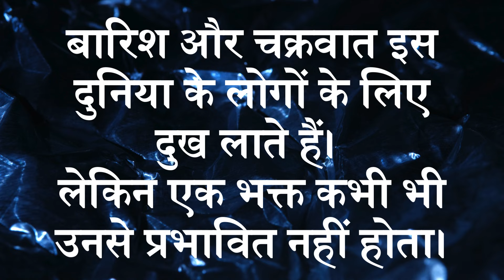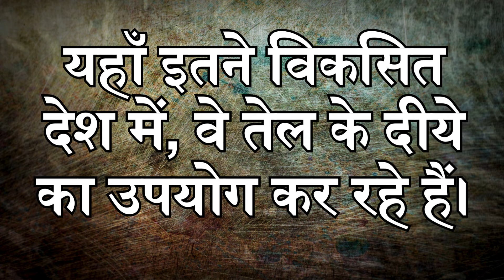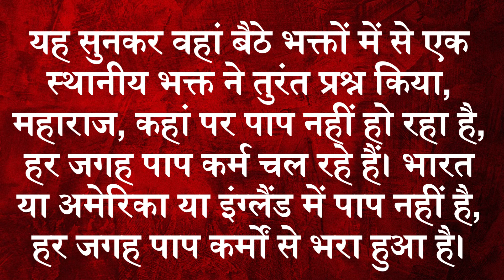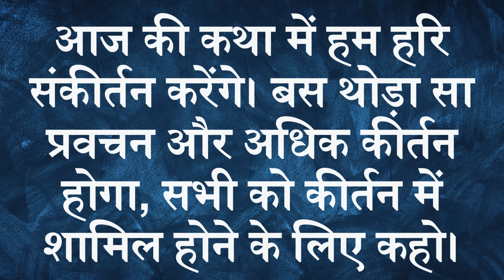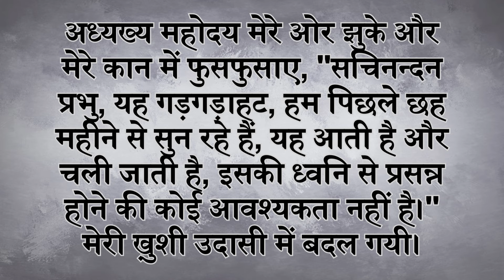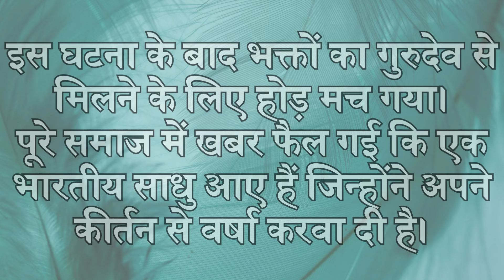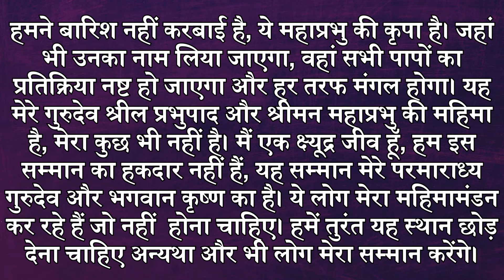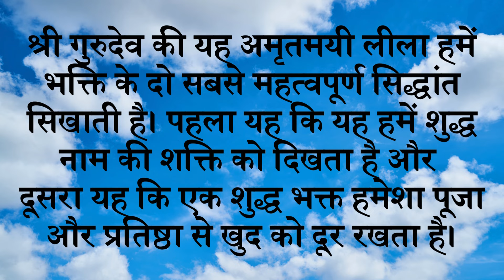Kya Hota Hai Jab Ek Suddha Bhakt Kirtan Karta Hai (हरि नाम का चमत्कार) (The Power of Hari Naam)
Hare Krishna
क्या होता है जब एक शुद्ध भक्त कीर्तन करता है?
What happens when a pure devotee chants? The answer is it makes the impossible, possible. God is almighty and His pure devotee is vested with the potency of the Lord.  So there is nothing impossible for Him.
Srila Gurudev Sri Srimad Gour Govinda Swami Maharaj has taught this through his practical example.
This is Gurudev's first pastime that we are publishing in a foreign land. Until now, we have only published the pastimes Gurudev has displayed in India.
 Through these pastimes the Acharya teaches us.
In His 95th Holy Appearance day, this insignificant offering at His Lotus feet from Achintya Bhakti. we hope by His own causeless mercy He will accept it ignoring our tons of mistakes and continue to keep us under the shadow of His Lotus Feet.

Please follow us @AchintyaBhakti
Hare Krishna

In the Service of Sri Sri Guru and Gouranga
Sri Guru Hridaya Deva Das